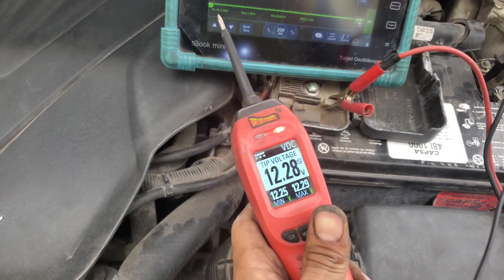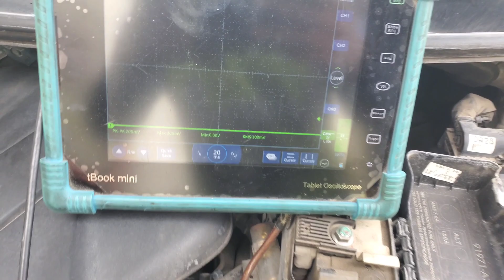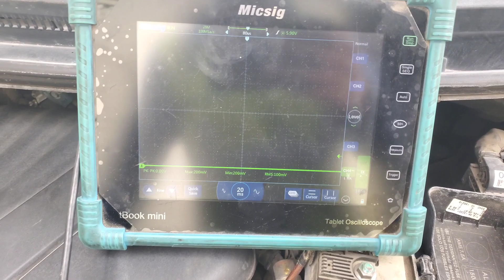Sistema de carga inteligente Kia Diagnostico con scaner y osciloscopio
Ahora analizando el video quiero destacar que la terminal COM significa comando que va de la ecu hacia el alternador y la terminal FR significa field return lo que significa que es la señal de retorno del alternador hacia la computadora de motor, por ello es que incluso desconectando ese alternador en pleno trabajo, son girarlo y alimentarlo con el foco de bateria ya trabaja mandando su voltaje de 14V